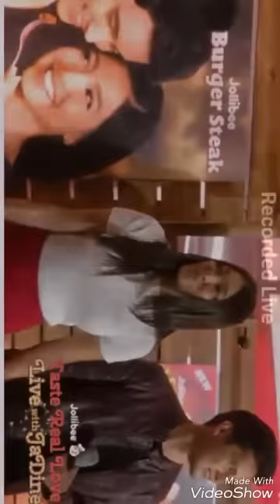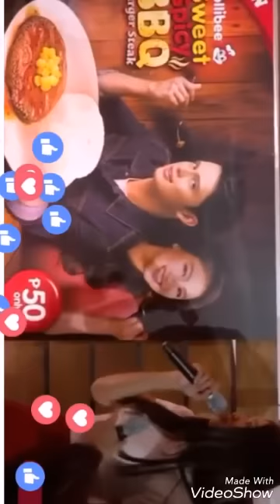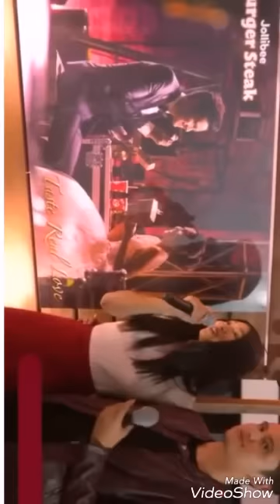Taste Real Love, Live with JaDine Part 2 (Subuan Sweet Moment) Dec.11,2016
-TEAM REAL